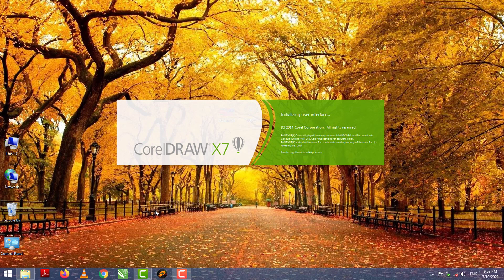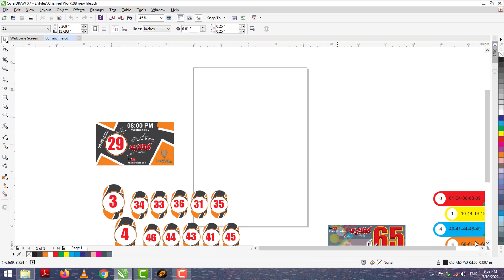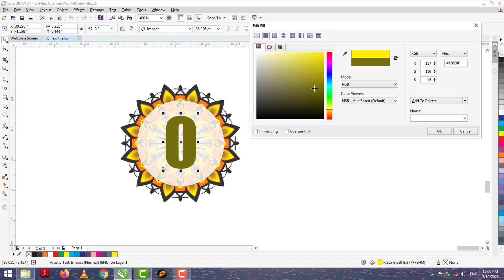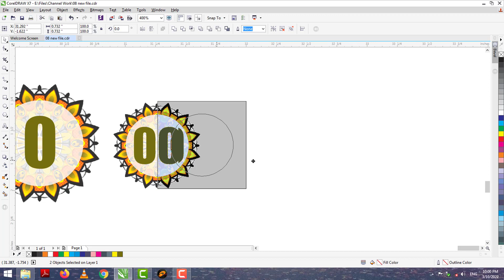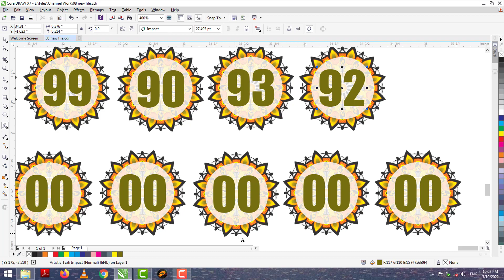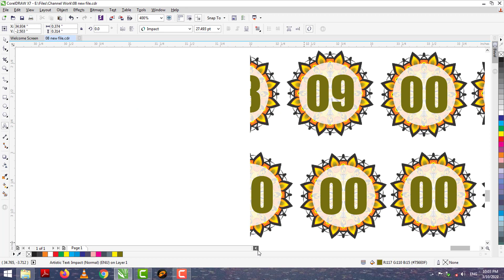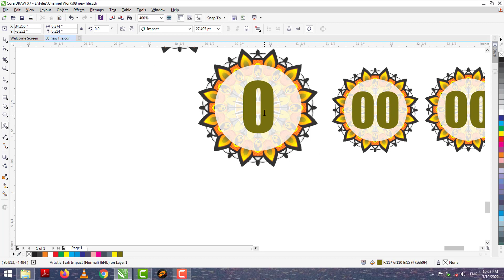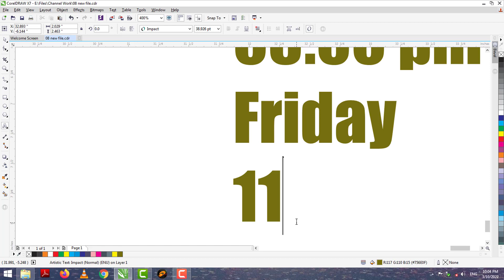Ritmu Al-Kuwait Friday 11-03-2022 Final Guess Paper 8:00 PM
9 Gift For FS & 22
Friday Guess Ideas